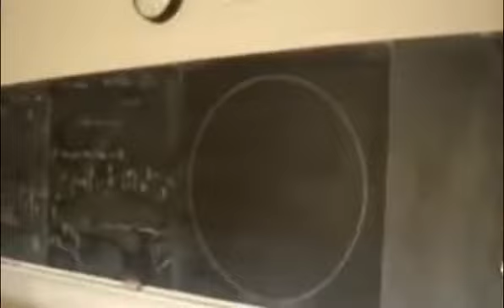The Perfect Circle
pls hlep i havent slept in over 9 days the voices are killing me hlelp